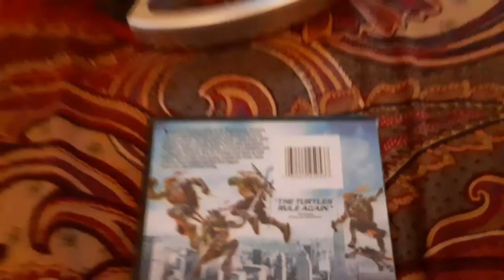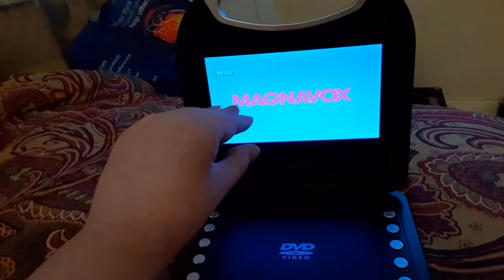For BlakeSB&YTfan 2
this video is For You Blake